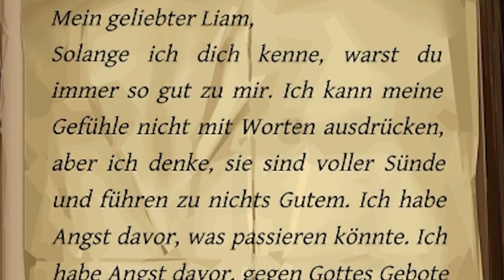Crimes and Punishment (Sherlock Holmes) 003 - So ein AlcheMIST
Hallo Leute und Herzlichen Willkommen zurück zu einer kleinen Runde Rätselspaß mit Sherlock Holmes

Das Spiel:

Du bist der berühmteste Detektiv aller Zeiten: Sherlock Holmes! Setze deine beeindruckenden Talente als Detektiv ein, um sechs spannende und abwechslungsreiche Fälle zu lösen: Morde, Vermisste, spektakuläre Diebstähle und umfangreiche Ermittlungen, welche dich manchmal in das Reich des Fantastischen entführen.

Entwickler: Frogwares
Publisher: Frogwares